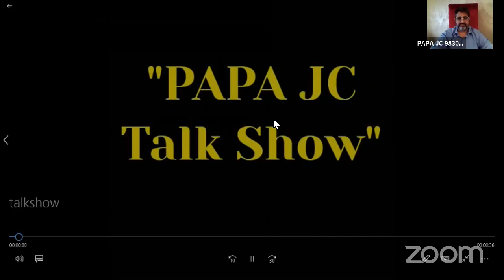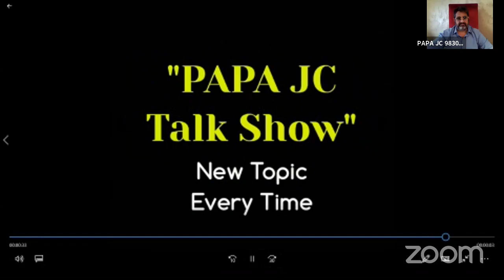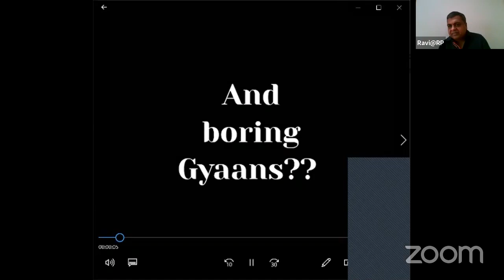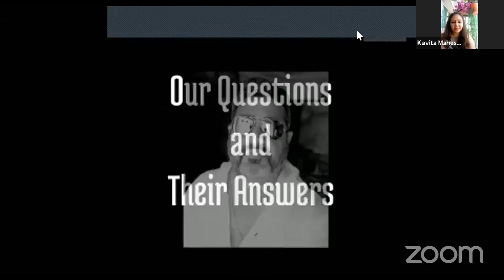Eye diseases and cataract operations by Dr Nandini Ray at Papa JC Talk show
detailed discussion on eye problems with Opthalmologist and doctor for eyes